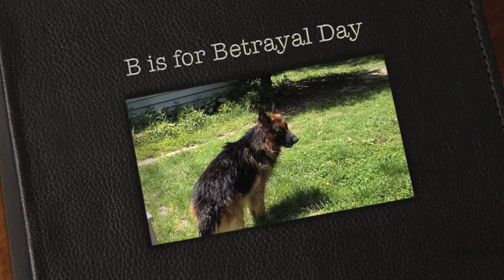B is for Betrayal Day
Yuri and Mingus cope with the ultimate betrayal--surprise bath day.  Needless to say, Mommy ended up the wettest of the three.